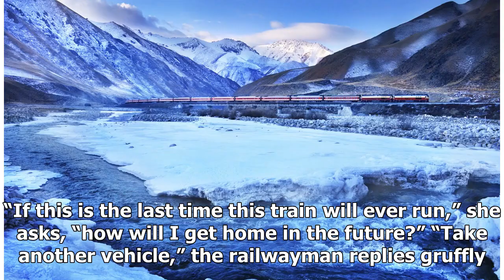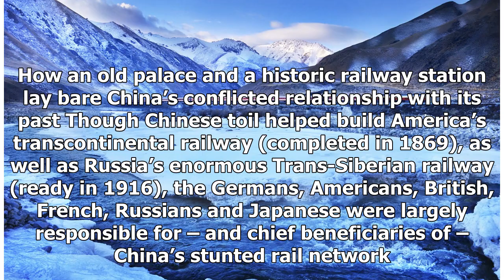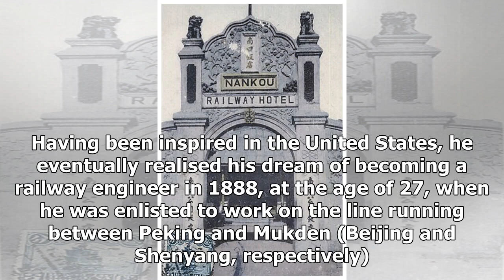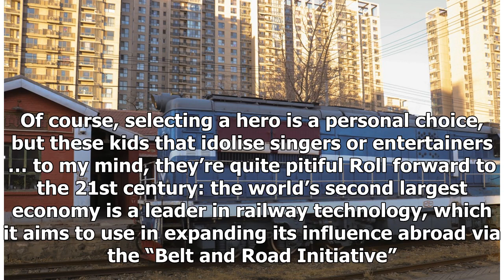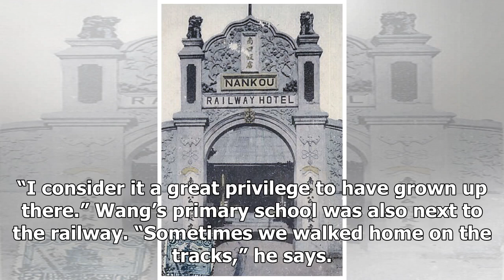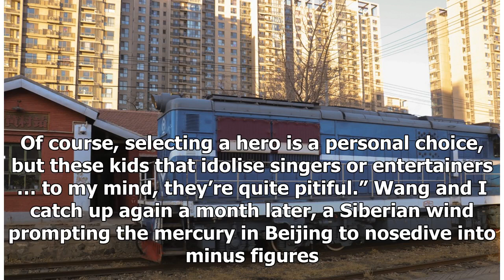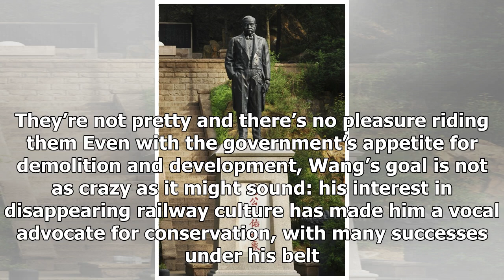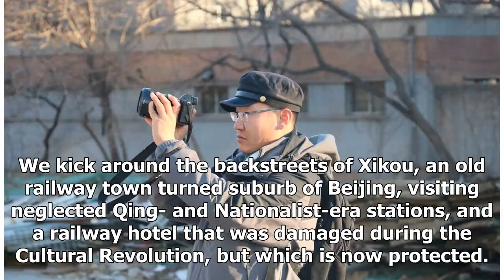Breaking News | The Chinese sent to learn from US who came home to build a railway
It’s a little after 6am when the sun rises over Changping, a nondescript district in the northwest of the expansive Chinese capital. Flanked by the Mangshan hills, which form a natural limit to Beijing’s urban sprawl, Changping North railway station is small and devoid of distrac­tions. With no cafeteria or convenience store in which to kill time, I settle myself in the spartan wait­ing room and stare at the clock. Most of my fellow travellers are asleep or fiddling with their smartphones. Full ...